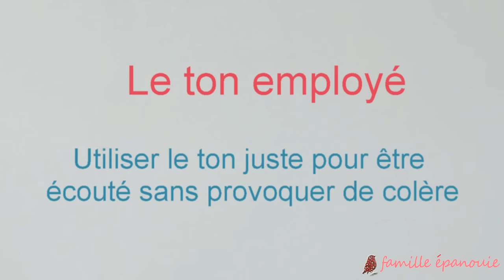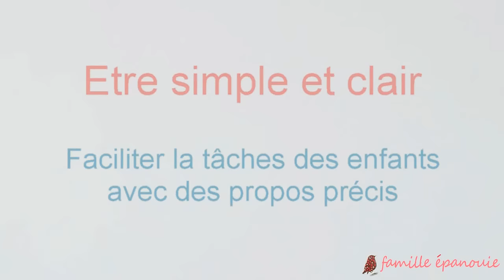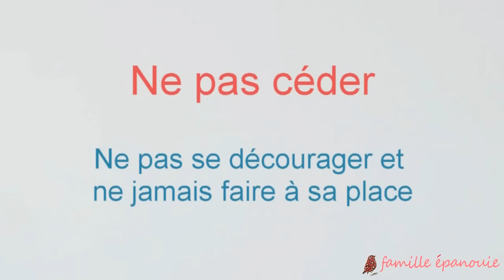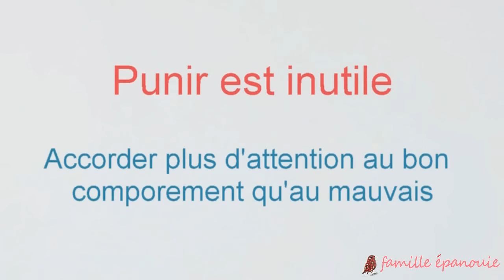Comment se faire obéir sans crier ?